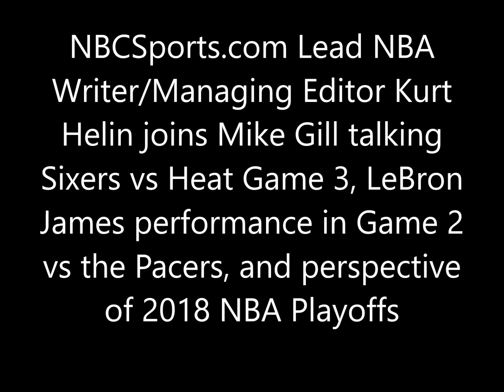Kurt Helin talks Sixers vs Heat Game 3, LeBron James performance in Game 2, and more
NBCSports.com Lead NBA Writer/Managing Editor Kurt Helin joins Mike Gill talking Sixers vs Heat Game 3, LeBron James performance in Game 2 vs the Pacers, and perspective of 2018 NBA Playoffs